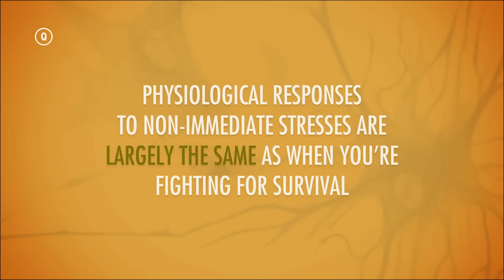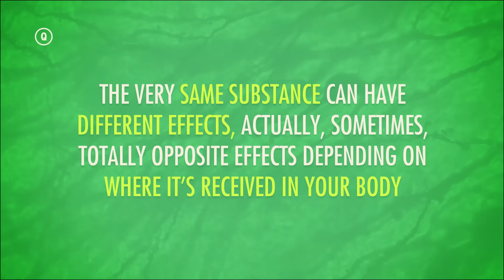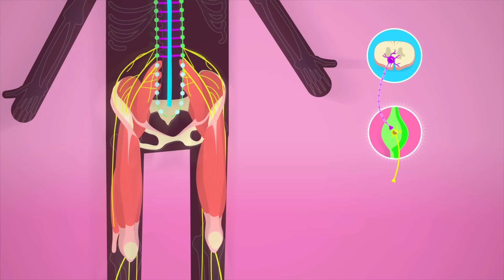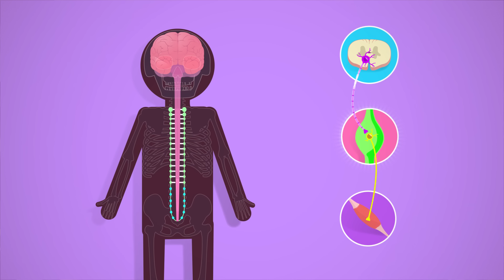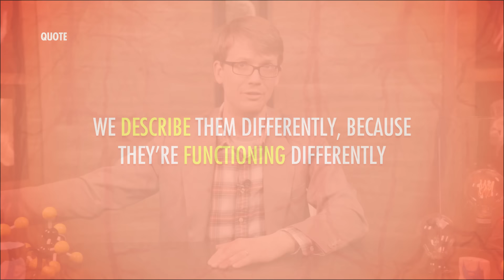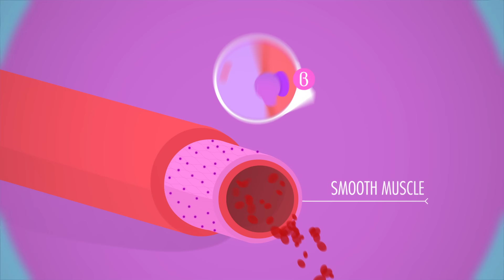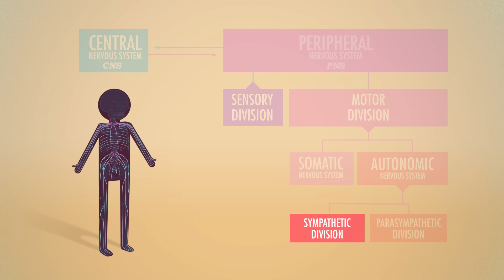Sympathetic Nervous System: Crash Course Anatomy & Physiology #14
Hank tries not to stress you out too much as he delves into the functions and terminology of your sympathetic nervous system.

Chapters:
Introduction: Physiology of Stress 00:00
How Signals Travel to Effectors 1:48
Hormones & Neurotransmitters Communicate Stress 2:15
Preganglionic Fibers Release Acetylcholine (ACh) 3:42
Postganglionic Fibers Release Norepinephrine 4:34
Adrenal Glands Release Norepinephrine and Epinephrine as Hormones 5:10
Neurotransmitters vs. Hormones 6:01
How Norepinephrine Works: Alpha and Beta Receptors 6:29
Review 9:29
Credits 10:18